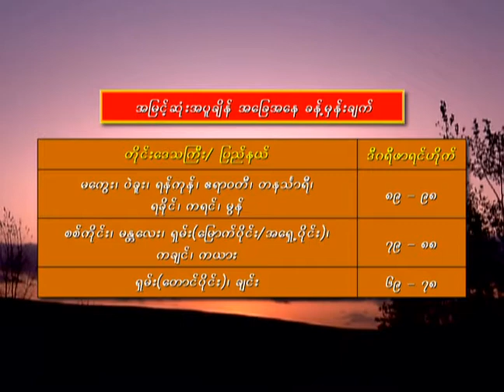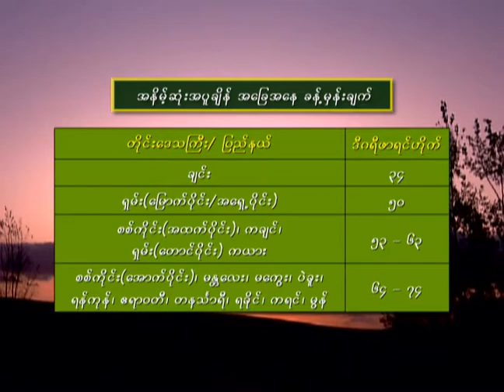27 11 2020FarmerAMTZ